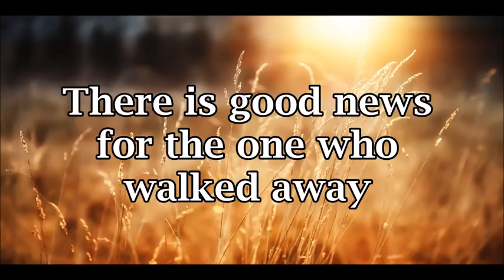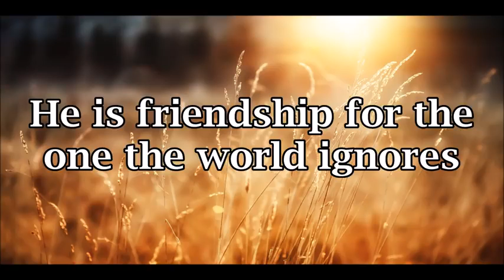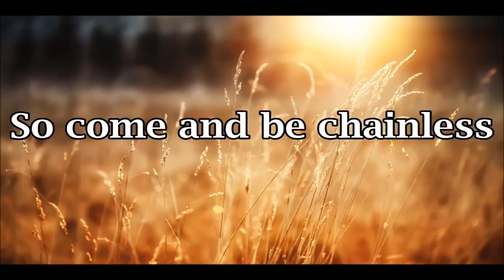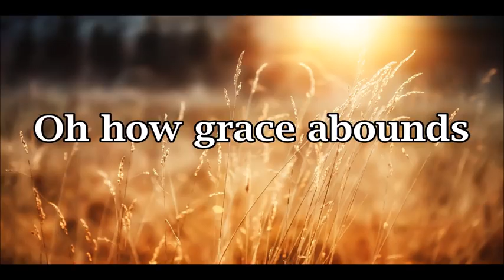Rescuer Good News by Rend Collective LYRICS